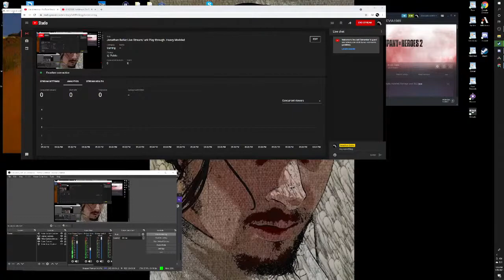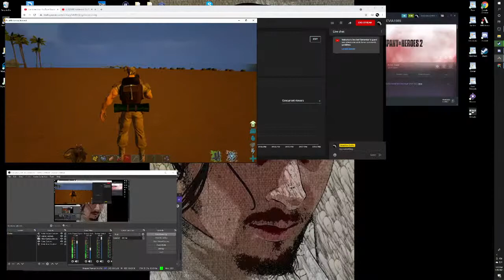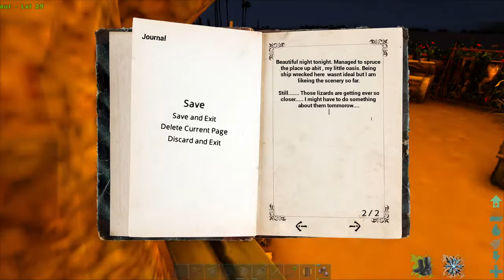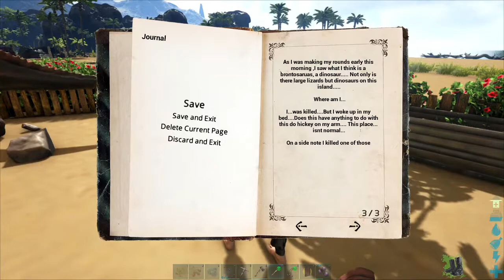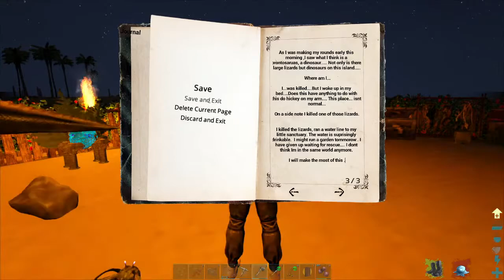Jonathan Butler Live Stream/ ark Play through. Heavy Modded